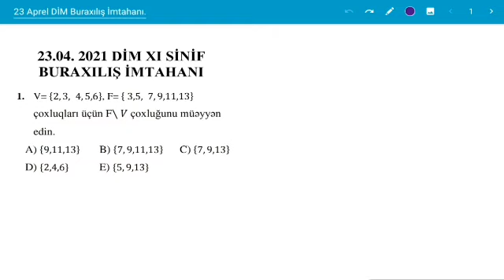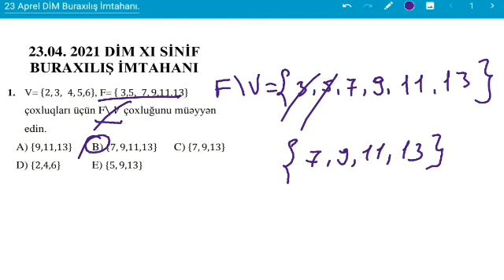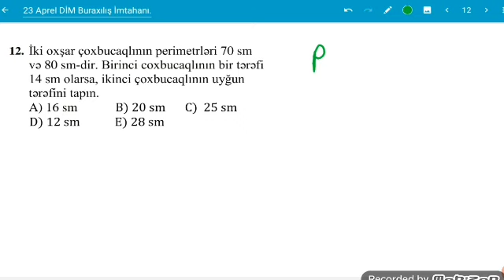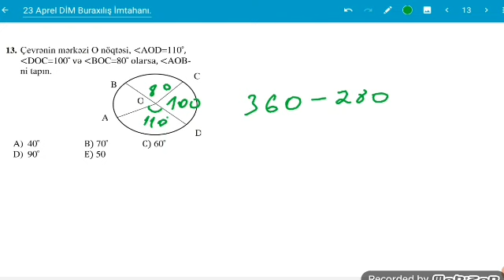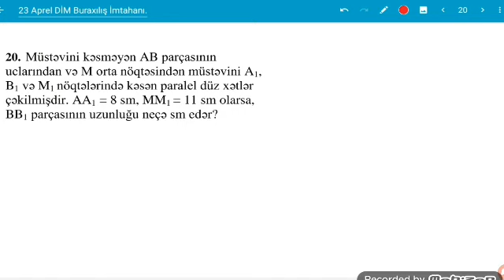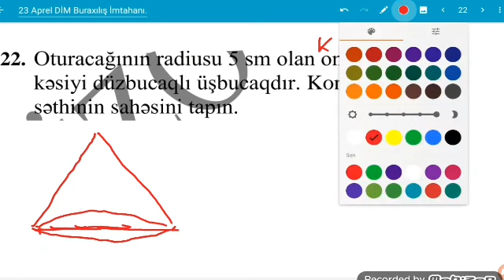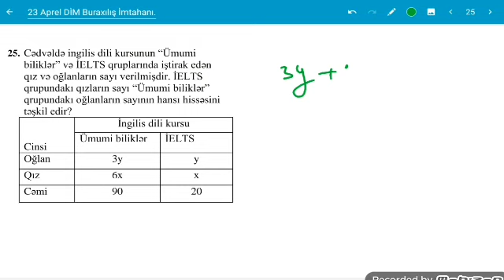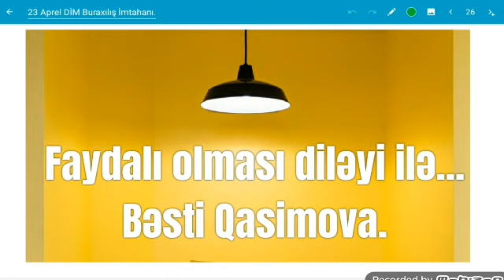23 Aprel 2021 DİM Buraxılış Riyaziyyat izahı [1-25].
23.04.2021 DİM Buraxılış imtahanın riyaziyyat suallarını izah etdik. Hər birinizə uğurlar.